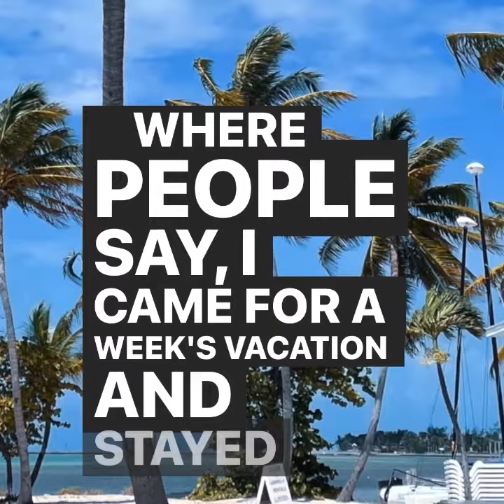Florida Keys Traveler: The Conch and the Keys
Florida Keys Traveler Podcast Episode 1 - The Conch and The Keys audiogram trailer. Find the full podcast episode on your preferred podcast platform.